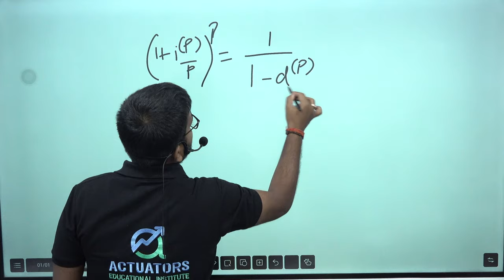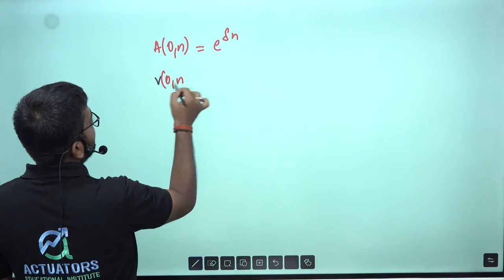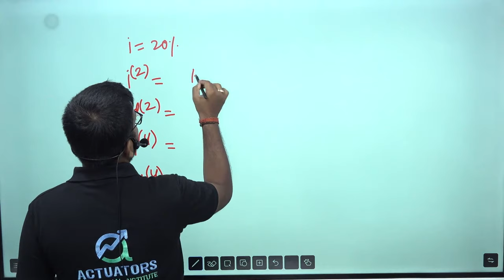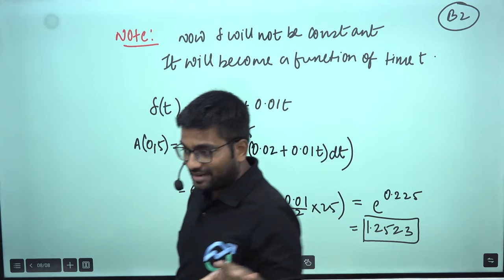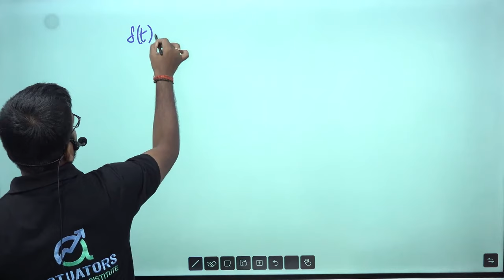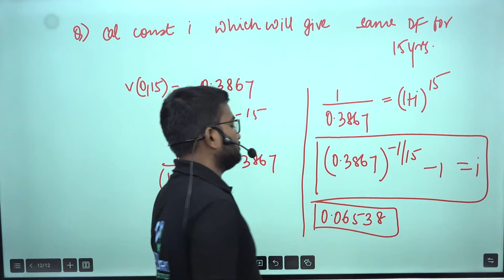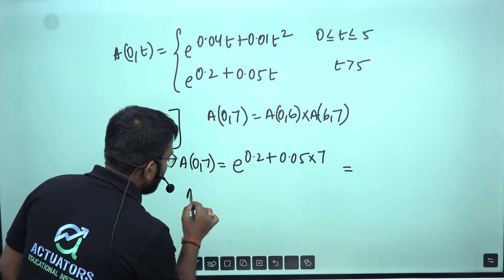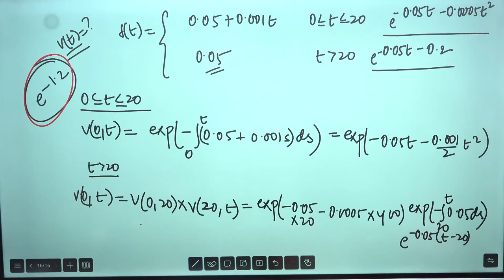Force of Interests & Generalized Expressions Explained | CM1 Simplified for IFoA/IAI April/May 2025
In this video the Actuarial Mathematics class focuses on key topics from the CM1 syllabus. It includes in-depth explanation of the concept of force of interest and generalised expressions. The concepts have been explained further by analysing different real life scenarios and solving various numericals.

Timestamp
00:00 Introduction
01:04 Concept of force of interest
06:10 deriving accumulation factor for force of interest
10:08 question 1
11:44 question 2
12:33 question 3
14:11 question 4
20:32 when interest rate changes with time
21:20 question 5
35:40 question 6
41:42 question 7
46:14 concept of generalised expressions
46:50 question 8
55:24 question 9